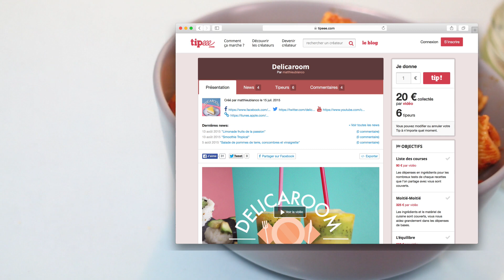Poudre vegan saveur fromage & parmesan ⎟ Recette Delicaroom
Aujourd’hui sur Delicaroom nous avons souhaité te montrer une recette très simple qui va te permettre de donner du goût et une saveur piquante à tous tes plats ! Pâtes, pizza, pomme de terre, gratin, lasagnes et bien plus : il n’y aura plus qu’à les saupoudrer de cette poudre végétale à la saveur fruitée et piquante d’un fromage italien (parmesan ou romano).

- Bluffant : du sel, du piquant, une texture fine et sèche tout en étant grasse et riche, c’est à s’y méprendre une fois saupoudré sur un plat.
- Rapide : mettre tous les ingrédients au mixeur / blender et 15 secondes plus tard c’est prêt !
- Économique : les ingrédients te coûteront moins cher et te permettront de faire des économies.
- Pratique : La poudre se conserve des mois dans un bocal à l’air ambiant. Pas besoin de la mettre au frais, pas de variation de goût ni de moisissure.
- Riche : la noix de cajou est un fruit sec très riche en protéines et en gras sain. L’ajout de levure malté relève les protéines et les vitamines essentielles. C’est un excellent cocktail de plaisir et de bonheur.
- Vegan : Pas besoin de torturer des vaches et tuer leurs petits pour obtenir leur lait et faire du fromage. Plaisir pour la langue, richesse pour le corps, éthique pour la planète :-)

Information sur les allergies (allergènes) :
Si vous suivez cette recette elle sera sans lait (lactose), sans œuf, sans gluten.

Cette recette est végétarienne et vegan

Version anglaise (EN/US) ▾
à venir